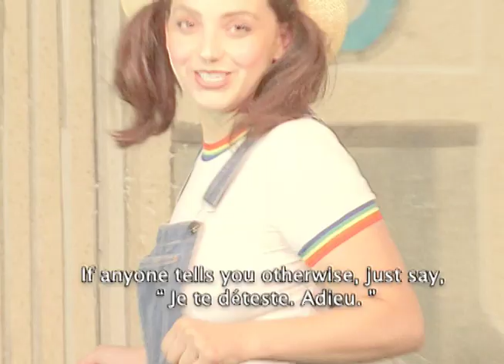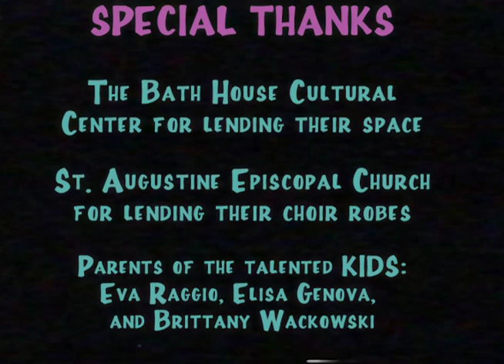Sudie - Je te déteste (Official Video)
I’m happy to present my music video - my take on those early 90s PBS kids programs we all loved so dearly - for my latest single, “Je te déteste” (French for “I hate you”).

Female empowerment is not only for girls and women, but for boys and men too! It’s an easy concept, so follow along as I go over a few of the basic ideas. 😃

Written and directed by Sudie and Misael Sandoval